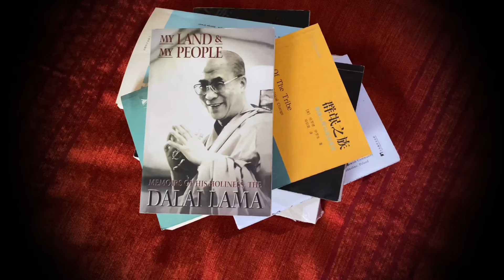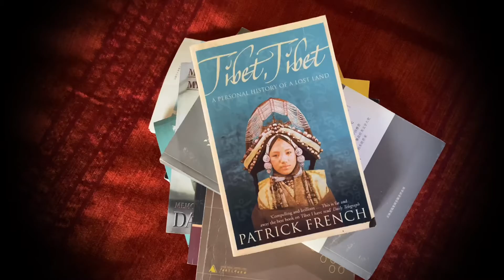这些反极权反乌托邦的书你读过几本？How many of these anti-totalitarian and dystopian books have you read?